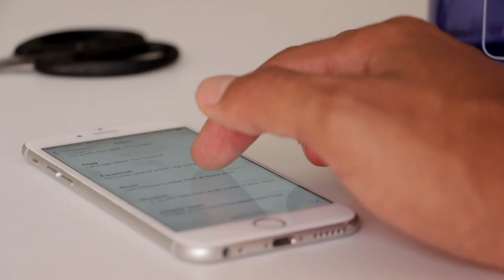Stock Footage Merge Clips, Free Motion Graphics